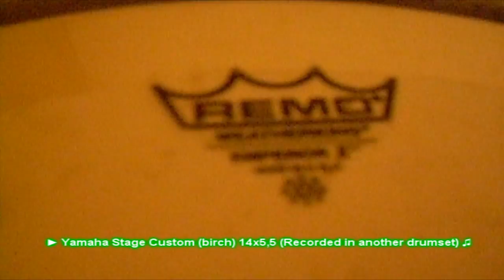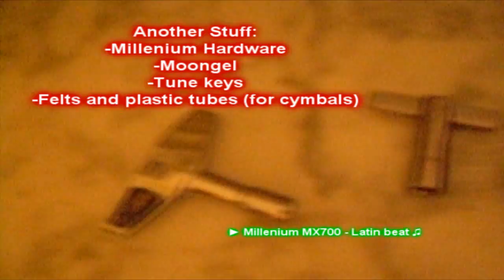Millenium MX-700 Tour w/ real sound (Zildjian ZHT Rock Cymbal set)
Millenium MX-700 Tour

-Millenium MX-700
      -22" Bass drum
      -12" Tom
      -13" Tom
      -16" Floor Tom
-Yamaha Stage Custom Birch 14"x5,5" Snare Drum
-Zildjian ZHT Rock
      -8" Splash
      -14" Hi-hats
      -16" Crash
      -18" Crash
      -20" Ride
-Sabian B8 Pro 18" Crash/ride
-18" Harpy China
-Pearl Anarchy Cowbell
-Millenium Tambourine
-Millenium Hardware
      -Including a PD-600 Bass Drum Double-pedal
-Vic Firth SH-1 Headphones
-Another Stuff
      -Moongel
      -Felts and plastic tubes
      -Tuning keys

Greetings.
Samush94!